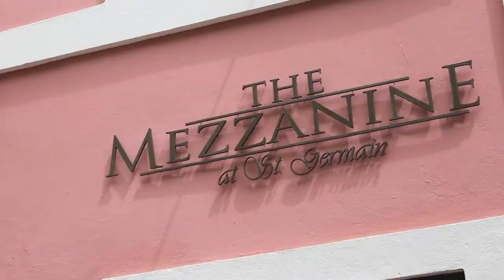The Mezzanine at St. Germain Promo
The Mezzanine is a unique Cocktail Lounge at the center of Puerto Rico's Old Capital City. We offer a variety of classic and classic inspired cocktails in a speakeasy-esque environment unique to Puerto Rico's local bar scene.

Sazeracs, Gin Gimlets, Manhattans, Negronis and Old Fashioneds are a few of the cocktails that can be enjoyed at our spot, and all prepared with top shelf spirits and the best quality ingredients. Besides cocktails, The Mezzanine also has a great selection of wines from around the world and for the beer lover; craft beers.